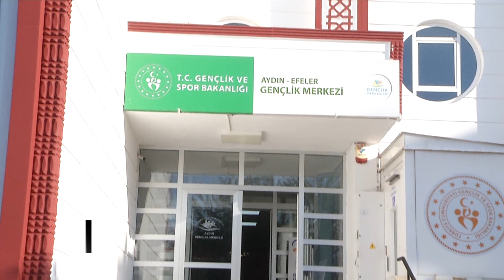Müdür Fillikçioğlu, Aydın Gençlik Merkezi'ni tanıttı